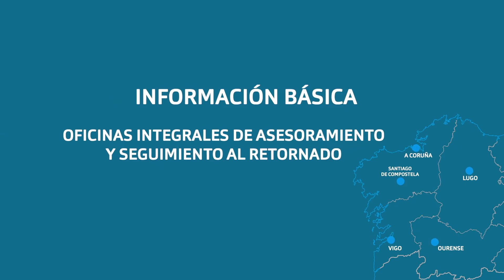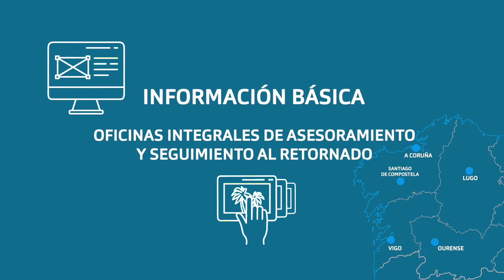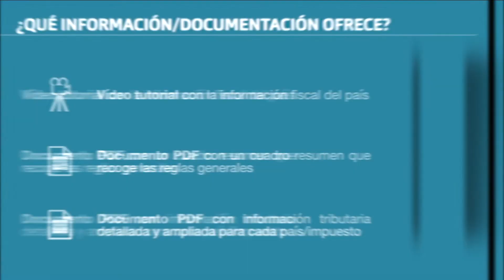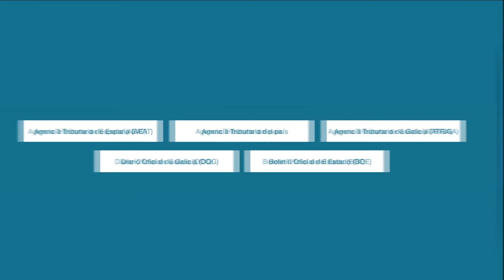Información tributaria para residentes en el exterior y retornados/as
La Secretaría Xeral de la Emigración ofrece, a través de este portal, una serie de informaciones básicas para aclarar, en una primera aproximación, las cuestiones básicas vinculadas a la tributación de las rentas obtenidas por personas físicas que tengan la condición de gallegos/as retornados/as o de gallegos/as en el exterior.

Además, también, a través de se orientará de manera sencilla y visual sobre las reglas generales existentes en relación a los principales criterios previstos para cada tipo de renta según los países, centrándolos en las personas físicas.

De todos modos, hay que tener en cuenta que este departamento autonómico actúa con un papel meramente informativo con el fin de que los/as gallegos/as del exterior y los/las retornados/as puedan cumplir con las medidas tributarias del país en el que residen y también con las de España. Para más información será necesario dirigirse a la Agencia Tributaria del Estado y a su personal técnico competente.

Antonio Rodríguez Miranda, secretario xeral da Emigración.